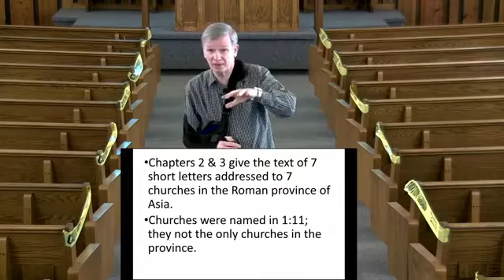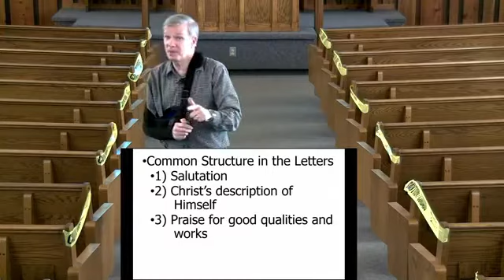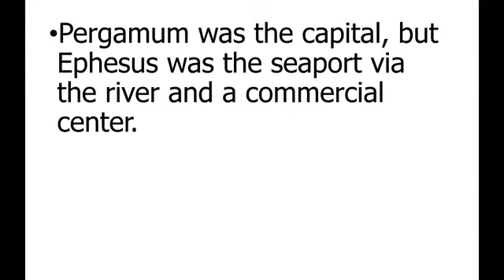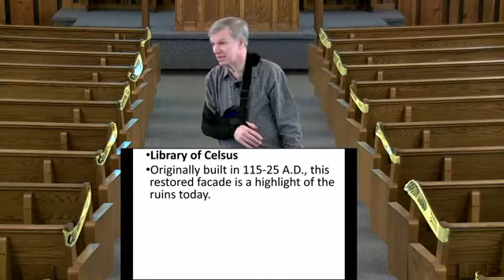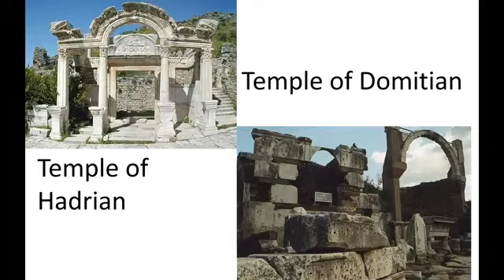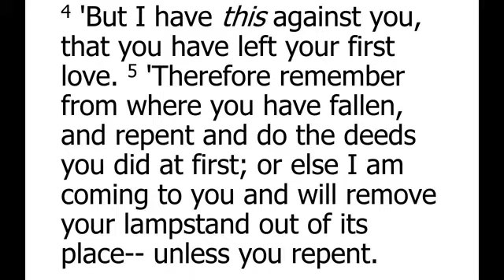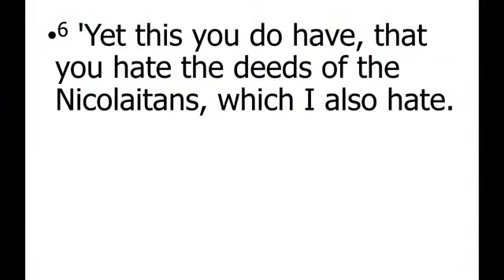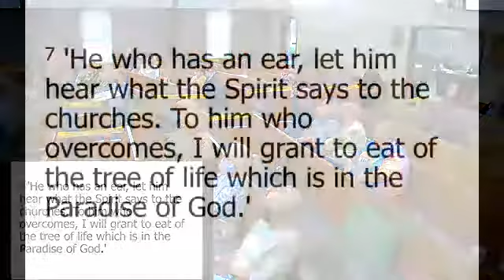Revelation 2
Taught on Wednesday, May 5, 2021 by Michael Moss at the 36th Street Church of Christ.